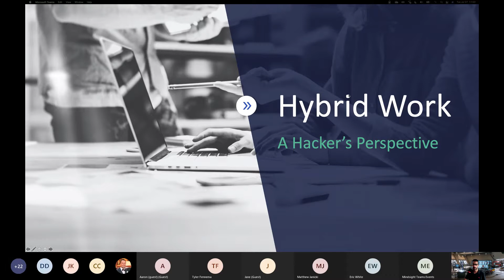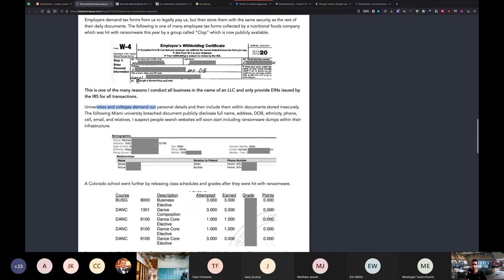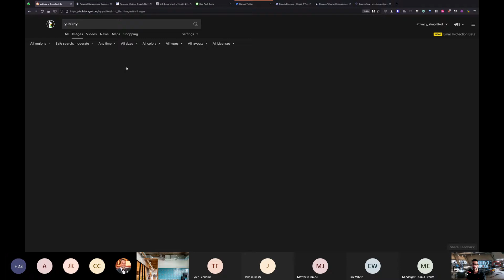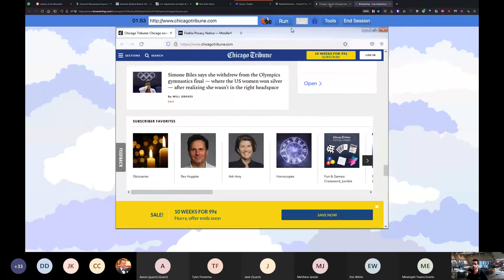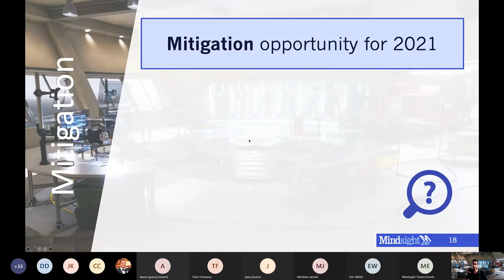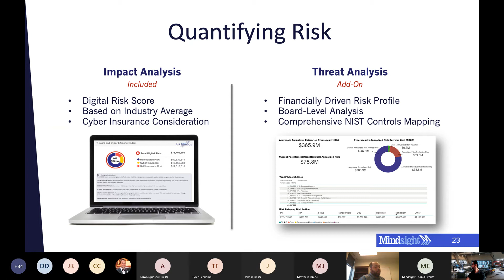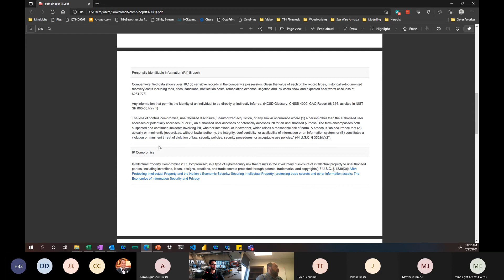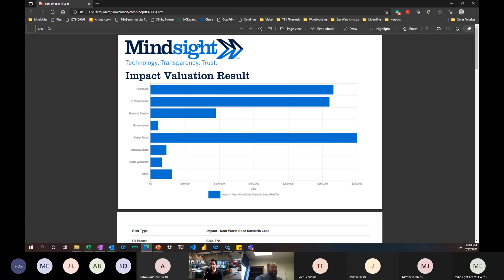A Hacker's Perspective on Hybrid Work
Quit reading the headlines and hear firsthand from cybersecurity expert and Certified Ethical Hacker, Mishaal Khan, about how businesses small and large are dealing with ongoing cybersecurity breaches. The complexities of hybrid work models combined with increased migration of applications and data to the cloud are giving cybercriminals opportunities galore to victimize organizations and monetize their attacks.  Experience an eye-opening presentation from an expert in the trenches as he expounds:

-Recent breaches and why they continue to happen
-Vital security considerations for hybrid work environments
-Your role in combating cybersecurity attacks and strategies you may not have considered
-Tactics for increasing cybersecurity investment from the C-suite